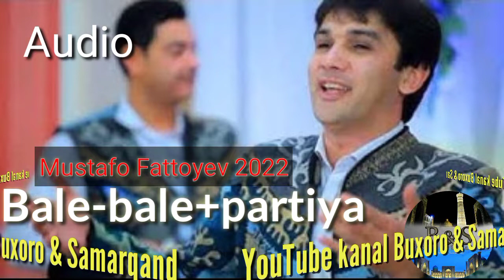Mustafo Fattoyev "Partiya"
Assalomu aleykum kanalimizda yangi bo'lsangiz Kanalimizga Obuna bo'lishni unutmang!

layk✅
ajoyib 👍👍👍👍